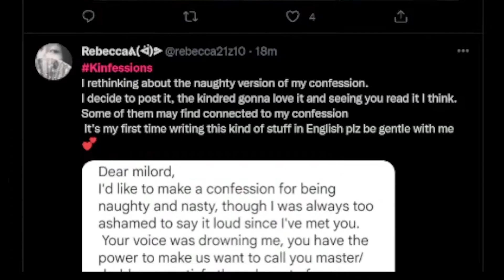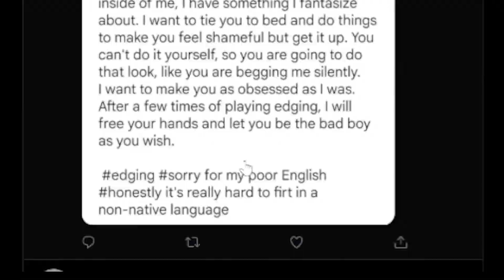Vox's Read Your Weird Confessions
Source